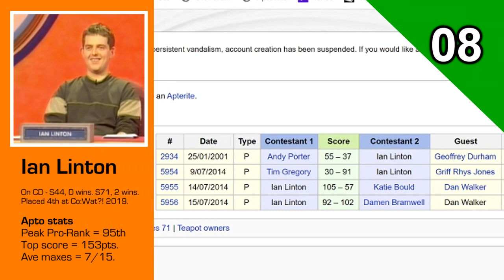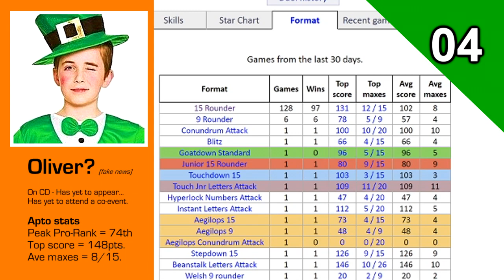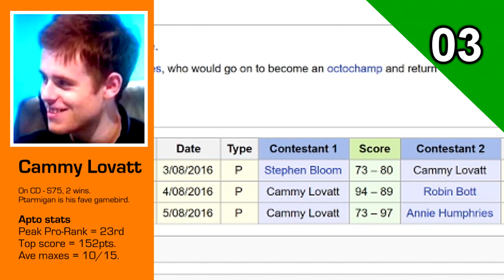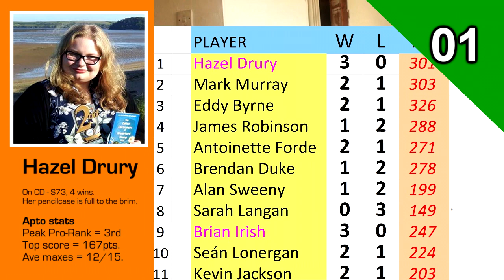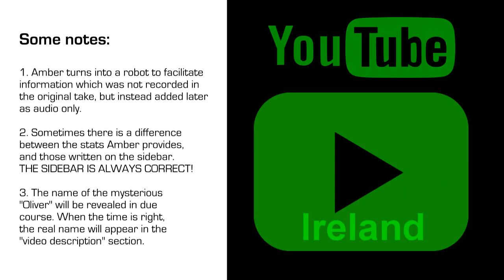TOP TEN best Irish Countdown Octochamps! [Part 3: Stars of the Future]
On the Channel 4 quiz show COUNTDOWN, the greatest accolade is to win a maximum of 8 shows. This video goes through 10 more of the greatest Irish wordsmiths who we tip as competitors that could go on to win 8 games and become Countdown Octochamps. In Part 3, we deal with the best players of the future. (The top ten are sorted according to their record on Apterous and at co-events.)

[Best Irish Countdown players, Best Countdown contestants from the Northern Ireland. Liam O
Sean Cooke
Mark Murphy
Jack Slane
Mark Hartnett
Kieran O’D
Nikki Saarsteiner
Shane Heylin
Liam Tiernan
Kevin Sewell

Kieran C?
Mary Corban
Louise Byrne
Patrick Lawlor
Jim Moonan
Tom Drohan
Damian McEvoy
Kevin Jackson
Sean Lonergan
Sarah Langan
Ronan Higginson
Liam Holton
Liam Thomas Davis
Kevin Jackson
Mark McDonnell
Pat McEvoy
Sean Lonergan
Richard Finnegan
Sean O’Sullivan
Tom Drohan
Jennie Frizelle

Hazel Drury
Edward 'Eddy' Byrne
Cammy Lovatt
Brendan Duke
Paul Anderson
Sean De Loughry
Ian Linton
Niall Waters
Emily Cox
Alan O’Sullivan
Alan Sweeney
Owen Mellor
Roger Stevens
Jessamine O’Connor
Dominic McMulkin
John Doherty
Elliott Carroll
Stewart McQuitty
Ian Dent
Niall Laverty]